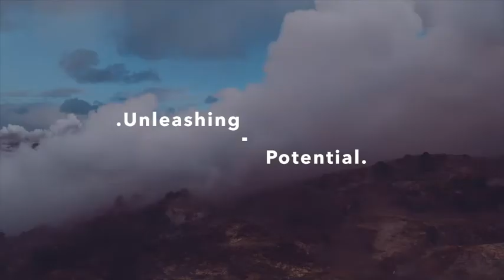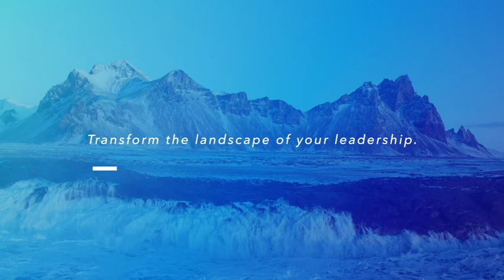GLS18 Trinidad VideoAd1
Whether your dream or vision is already being fulfilled and you are seeking skills to improve, or you are wondering what’s next while your dream is buried in self-doubt, The Global Leadership Summit exists to equip and empower you to accomplish your God-given dream, or inspire and encourage you to fan the flame of your dream, and take action.